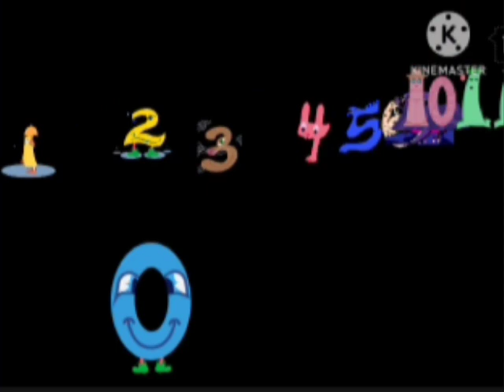Number Creatures - Zero Doesn't Like Roll Calling